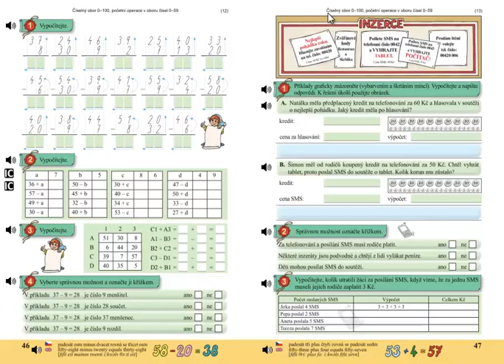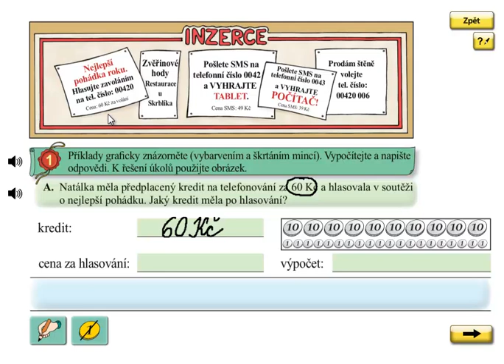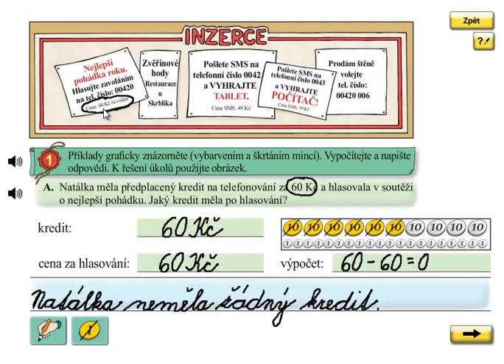Finanční gramotnost; Matýskova matematika 5.díl, strana 47, cvičení 1A